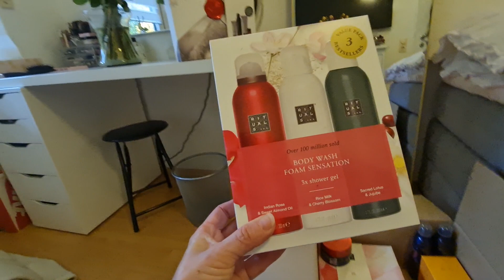Vlog 🇩🇪/Подарочные Наборы 🎁 Распаковка от RITUALS /много новинок